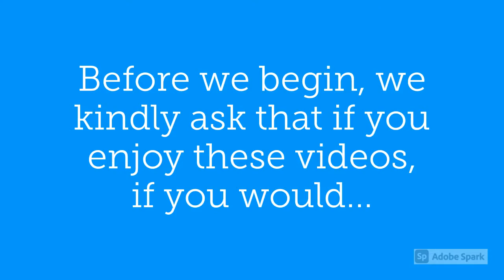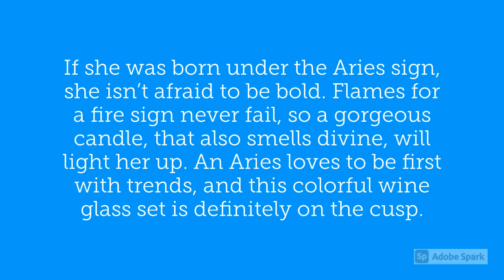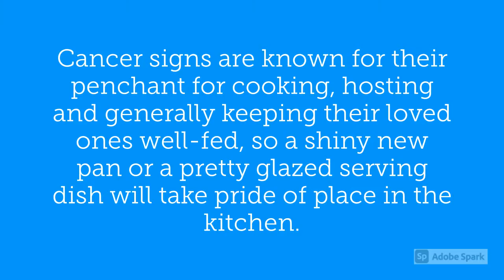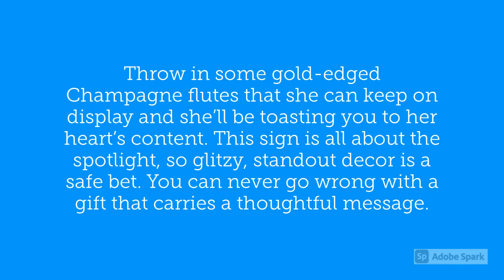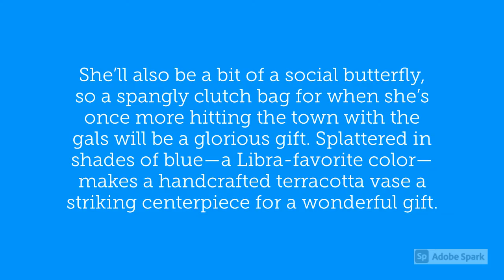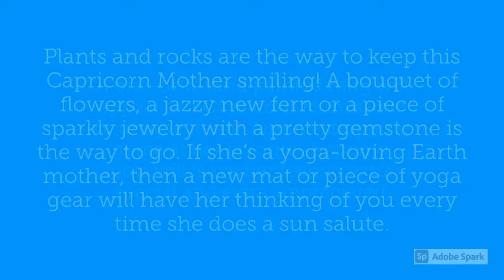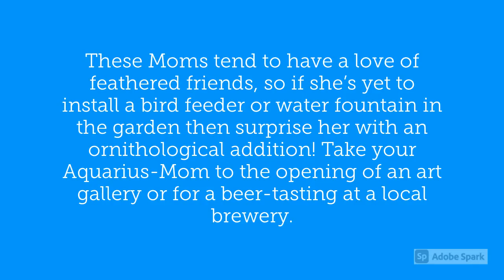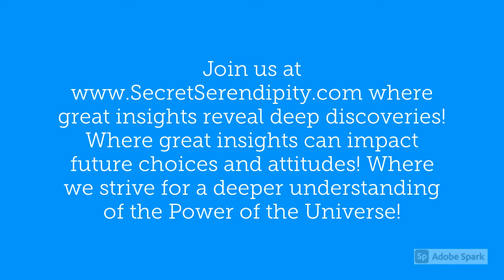Mother's Day Sunday May 9 2021 Astrology and Gift Giving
Mother's Day Sunday May 9 2021 - Astrology can help you to understand what sort of person your mother is, and figure out what her ideal present would be. Mother’s Day offers the perfect moment to show you've been listening when she said she could really use a wine glass upgrade, or that she can’t wait to start traveling again.